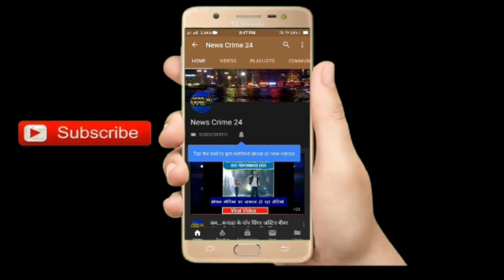Ambulance कर्मियों का जोरदार धरना!